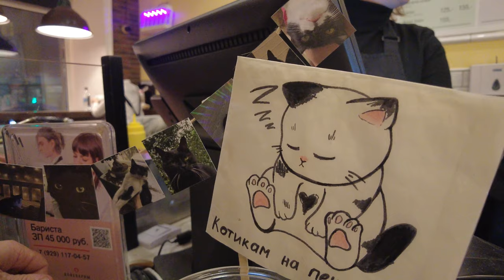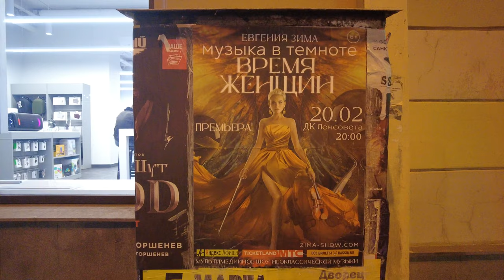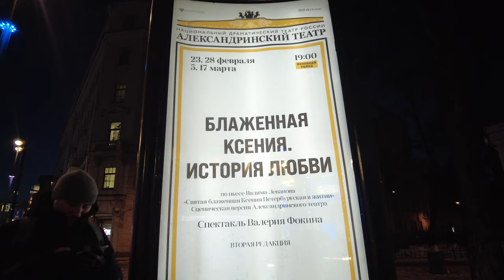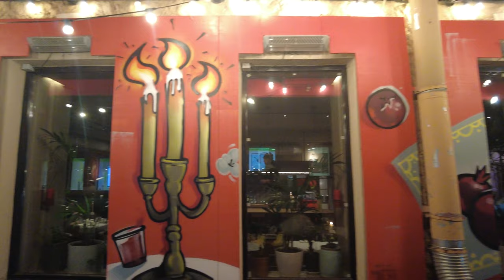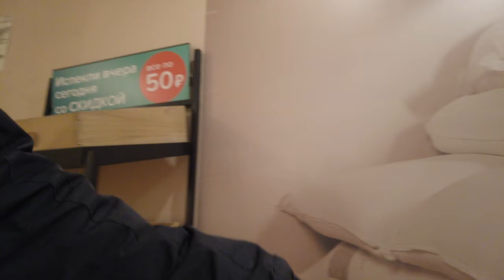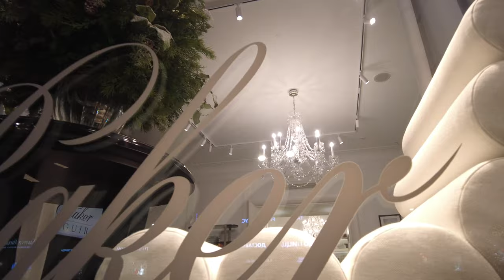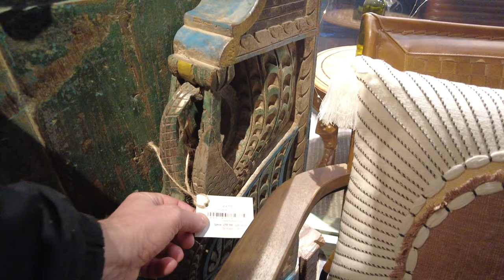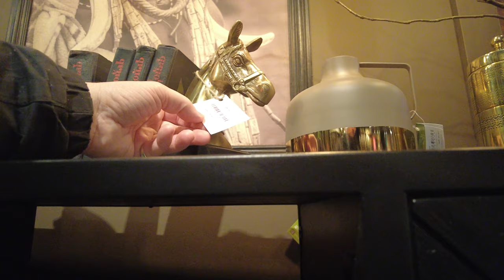THE BEST CITY IN Russia ⁴ᴷ⁶⁰ St. Petersburg Walking Tour - BOLSHOY AVENUE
MAP Come explore St. Petersburg, the best city in Russia, with this amazing ⁴ᴷ⁶⁰ walking tour . See the city's beautiful architecture, historic landmarks, and vibrant culture. In this video we will take a walk along Bolshoy Prospekt at night in the Petrogradsky district of St. PetersburgA must-visit destination for any travel enthusiast!